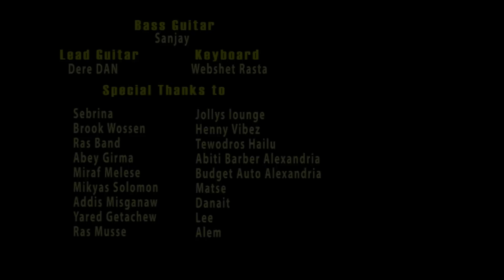BEZU WERE - RAS BIRUK (OFFICIAL VIDEO)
Zagol Films Presents "Bezu Were" a music Video  by the rising raggae star Ras Biruk.  Enjoy the Video.